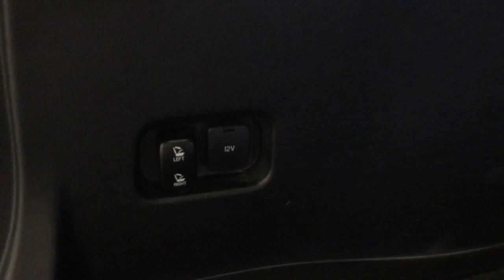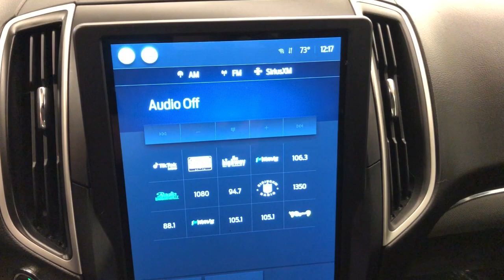2022 Ford Edge SEL WI Winneconne, Oshkosh, Appleton, Fond du Loc, Neenah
Pre-Owned 2022 Ford Edge SEL available at Klein Ford located in 946 E. Main St, Winneconne, WI, 54986. Servicing the Winneconne, Oshkosh, Appleton, Fond du Loc, Neenah area.

You will love the features of this   2022  Ford Edge.  Get into a mid-size crossover that knows how to make your life easier. This sleek Edge is loaded with powerful performance, smart tech, and features that optimize comfort and convenience.  See how luxurious sporty can be. Take this sleek Edge out for a road test. Our professional staff looks forward to giving you excellent service!